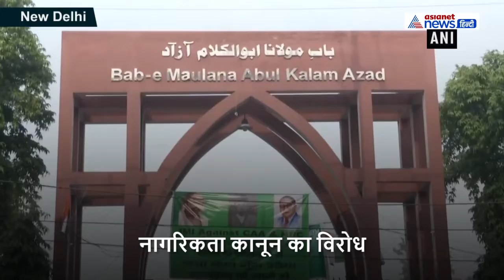CAA के विरोध में देशभर में विरोध, 2 मिनट के वीडियो में देखें, लोगों ने कैसे किया प्रदर्शन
नागरिकता कानून के विरोध में देश के कई इलाकों में प्रदर्शन किया गया। बिहार, यूपी, दिल्ली, कानपुर  में लोगों ने प्रदर्शन किया है। बिहार में आज बंद बुलाया गया। जहां भारी संख्या में आरजेडी नेता सड़कों पर उतरे और जमकर उत्पात मचाया। इस दौरान कई जगहों पर ट्रेनों को भी रोका गया। सुरक्षा के लिहाज से जगह जगह पर पुलिस के जवान तैनात किए गए।